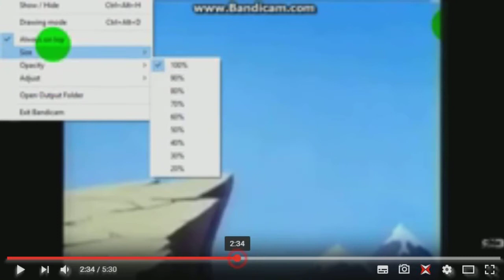Paper Mario YTP (4/15)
when BJ afk how Последний Болван, we provesti etot round with pol'zoi!!